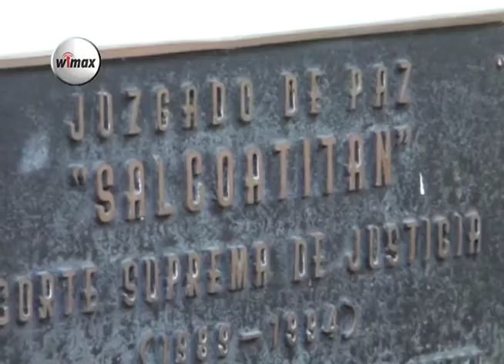Sonsonate, detención con instrucción formal para sujeto acusado de asesinar a hijastro